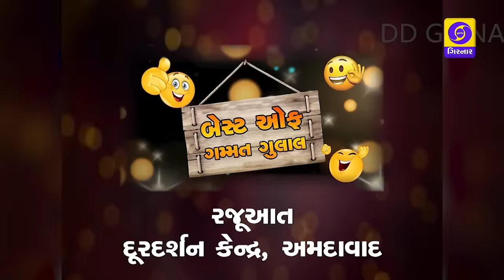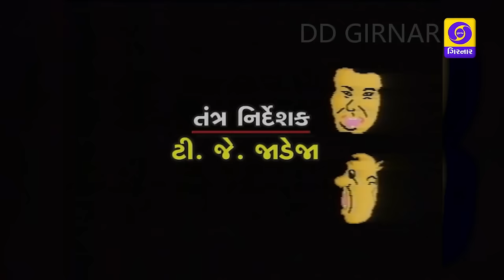GAMMAT GULAL BEST OF GAMMAT GULAL SHAHBUDDIN RATHOD KANTI PATEL